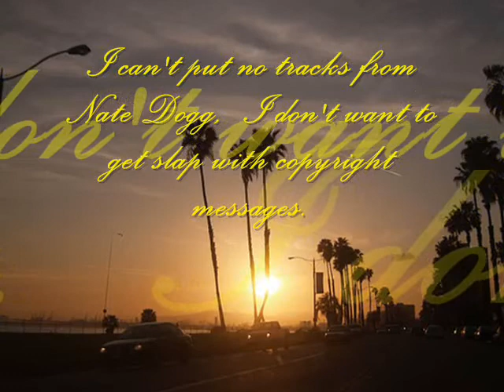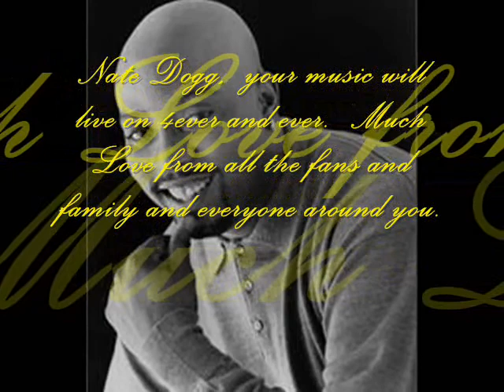Rok's Vlog No. 15 - Nate Dogg R.I.P.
I just now heard about that this morning on facebook.  I'm still surprised about his death.  I heard he died from a stroke.  Much love to his friends, fan's, and family.  Let's keep his music alive.